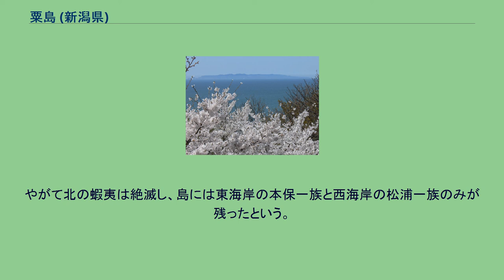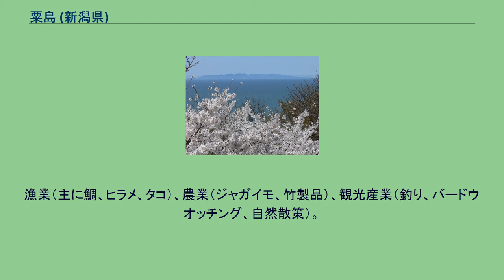粟島 (新潟県)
メディアを再生する 夏の粟島の空撮映像 島びらきの内浦集落（5月初旬） 村上市から見える粟島 粟島（あわしま）は、新潟県北部、日本海にある島。
全島が岩船郡粟島浦村に属する。
村上市（本土）から北西に35 kmの海上に位置する。
島の東側の「内浦」、西側の「釜谷」の計2ヶ所の集落がある。
縄文時代の遺跡が東海岸に5ヶ所発見されていることから、既にその時代には人が住んでいたと想定される。
しかし、弥生時代・古墳時代の遺跡は発見されていない。
『万葉集』第12巻所収の「波の間（ま）ゆ雲居に見ゆる粟嶋の逢はぬものゆゑ吾（あ）に寄する児（こ）ら」が文献資料での粟島の初見と思われる。
この歌はよみ人しらずとされるが、越後守の威奈大村が詠んだ歌とする説がある。
古代の粟島は史料が残っていないためよくわかっていないが、以下のような伝承がある。
大和朝廷の蝦夷征伐によって土地を追われた蝦夷が粟島に上陸し、東海岸（現在の内浦地区）で暮らし始めた。
しかし9世紀初め、北九州の松浦党の一族が粟島東海岸へ上陸し、蝦夷を西海岸（現在の釜谷地区）へ追い払って生活するようになった。
その半世紀後、今度は越前国の本保氏一族が粟島東海岸へ上陸し、松浦一族を西海岸へ追い払い、そこで住むようになったという。
追われた松浦一族は西海岸で生活していた蝦夷を北に追い、西海岸を開拓してそこを拠点とした。
やがて北の蝦夷は絶滅し、島には東海岸の本保一族と西海岸の松浦一族のみが残ったという。
中世は揚北衆の一つ色部氏の所領であった。
江戸時代になると、村上藩領、天領、庄内藩預所などを経て、宝暦3年（1753年）以降は廃藩置県まで米沢藩預所となった。
明治22年（1889年）に粟島浦村が成立し、現在に至っている。
昭和39年（1964年）6月16日午後1時頃に、粟島沖を震源とするマグニチュード7.5の地震（新潟地震）が発生。
島全体が約1メートルも隆起した。
このため水稲栽培が難しくなり、島を覆っていた水田はほとんど姿を消した。
※地頭就任年月日の後ろに「任」の字があるものは、幕府又は国司の公認を得た日付。
標高265メートルの小柴山を中心に島のほとんどが山地で占められている。
海岸線は東海岸は平坦であるが、西海岸には立島などの奇岩が多く立ち並ぶ断崖絶壁となっている。
また、山地の東海岸が杉や竹で覆われているのに対して、西海岸は日本海の強風の影響で樹木はほとんど発達していない。
ニホンジカが約100頭生息している。
2000年頃、何者かが持ち込んで放した3頭から増殖した。
農作物を食害する個体は駆除対象となっている。
漁業（主に鯛、ヒラメ、タコ）、農業（ジャガイモ、竹製品）、観光産業（釣り、バードウオッチング、自然散策）。
特産品として、 わっぱ煮や真竹炭製品がある。
5月から6月頃の花曇のような日、海上に巨大魚とも陸地ともつかない物体が浮かんで見える「浮き物」（うきもの）と呼ばれる怪異が伝わっている。
おおよそ特定の場所に現れるが、海面を移動することもあり、人が近づくと消え去ってしまうという。
魚または海鳥の群れ、未確認の巨大魚などの説がある。